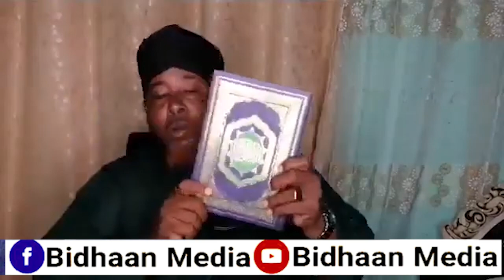SHEEKH RUSHEEYE OO AFKA FURTAY, IYO QAABKA CARUURTIISA LOOGA XADAY SAWIRADA XAASKIISA YAA FAAFIYAY.